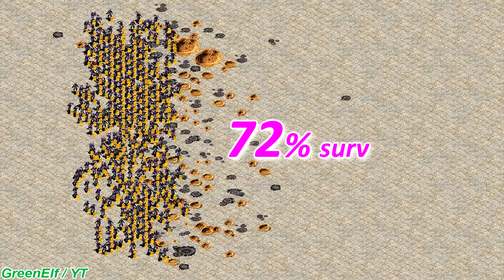Initiates vs Terror Drones - Same Cost - Red Alert 2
500 vs 200

- Same Cost - Red Alert 2

🕹️ Red Alert 2 / YR / Mental Omega * Testing *
👍 leave a ⬅️ if you wanna help this channel
🎮 game name: Command & Conquer: Red Alert 2 : Yuri's Revenge and mods
                              C&C 3